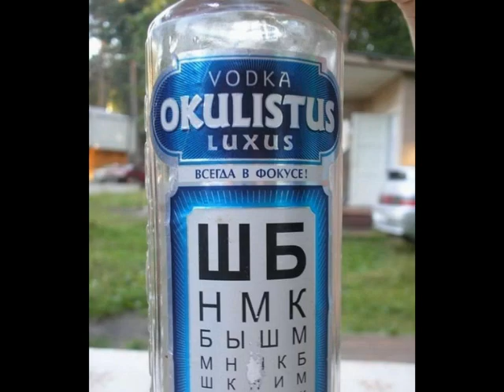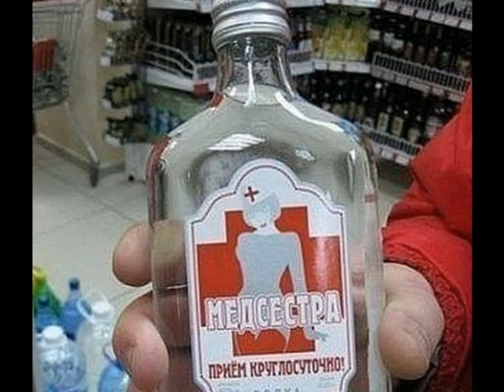алкогольный маркетинг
алкогольный маркетинг, алкогольный, маркетинг, реклама, юмор, приколы
alcohol marketing, alcohol marketing, advertising, jokes, humor, smile